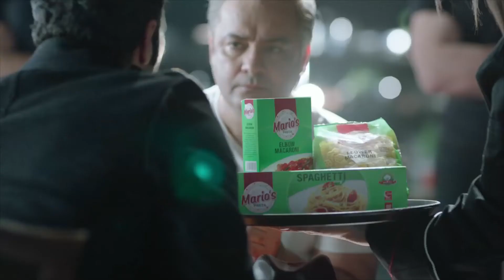Mario's Pasta Chef Launch TVC - Main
Best quality pasta with the best chef of Pakistan